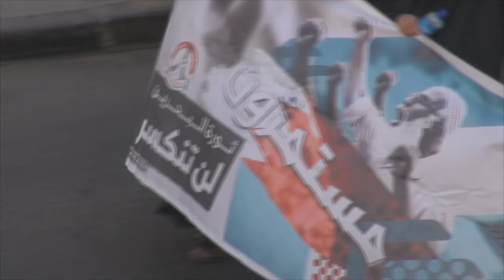حشود غفيرة تشارك في مسيرة "مستمرون" وسط بلدة المصلى وإسكان جدحفص 21/8/2015